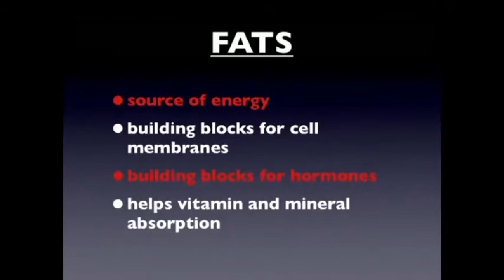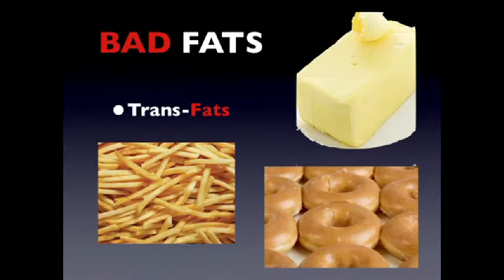Why We Need To Eat Fat To Lose Fat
If you want to lose weight and get healthy you shouldn't cut out all fats from your diet.  We need fat to lose fat, and this short video will explain why old diet myths have taught us incorrect methods, and have kept us from losing weight for years.